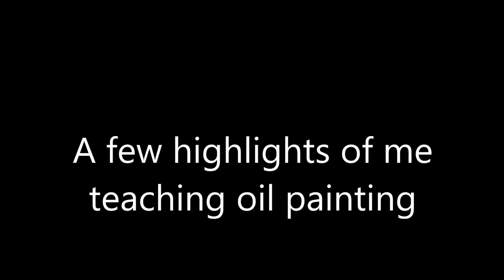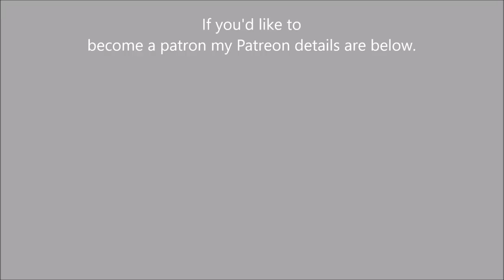Learn oil painting in France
Just a short video of me teaching landscape painting in oils.

My next video of me teaching will be more detailed, starting from the arrival of my student, discussions with him/her on what to expect from me and how I help them get into the right mindset, so regardless of their abilities, they will produce a painting by the end of the first or second day that they are proud of.